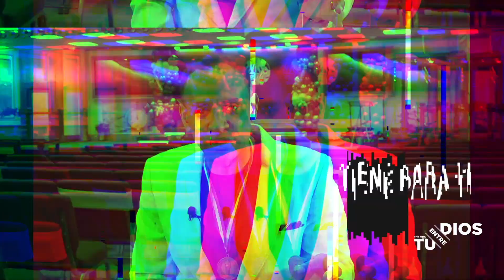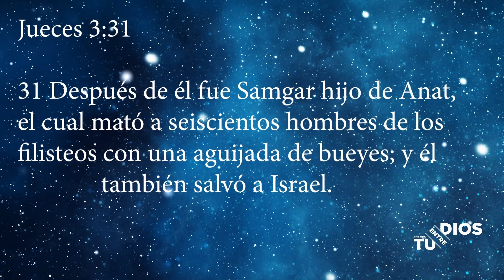Entre Tú y Dios | ¿ Eres Tú Un Ganador o Un Perdedor?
Servicios:
Domingos de avivamiento 10:00 am 12:30 pm y 3:00 pm
Martes de fuego 7:00 pm
Heavenly Vision Christian Center
2868 Jerome Ave. Bronx NY